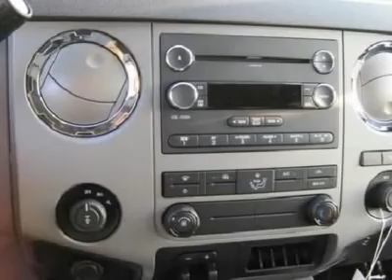2012 Ford Super Duty F-250 - Crew Cab Pickup Cedar Rapids Io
2012 Ford Super Duty F-250

4001 1st Ave. South East

Don't miss this 2012 Ford Super Duty F-250. Make a great choice today with this must-have vehicle. Learn more about this vehicle by contacting the dealership today and complete your driving dreams.